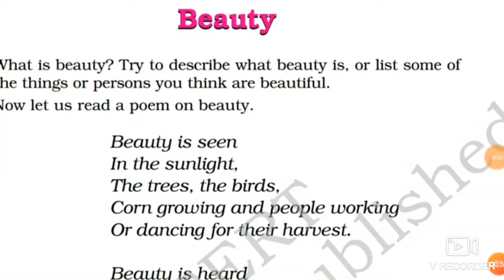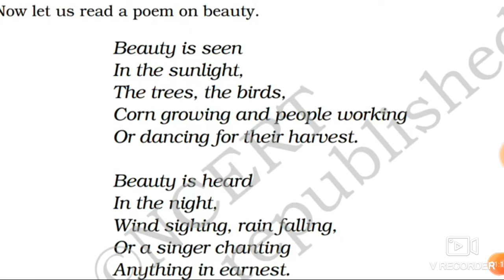Class-6th poem Beauty